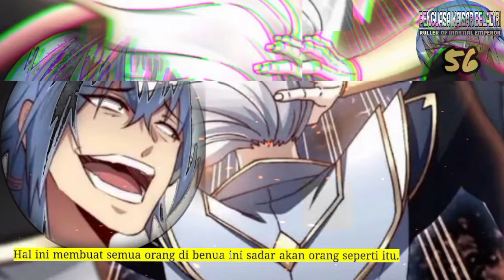Penguasa Kaisar beladiri season 56